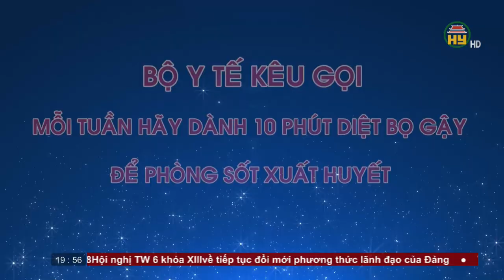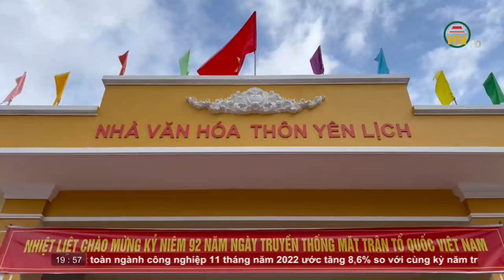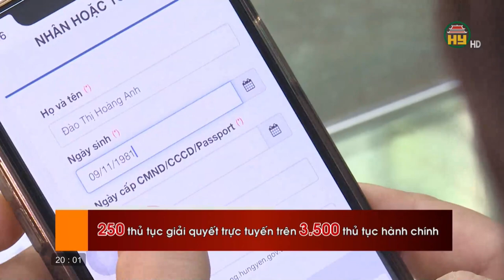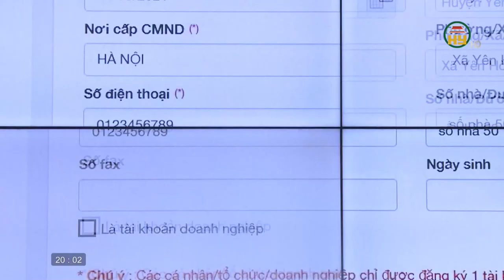Thời sự Hưng Yên thứ 3 ngày 29/11/2022